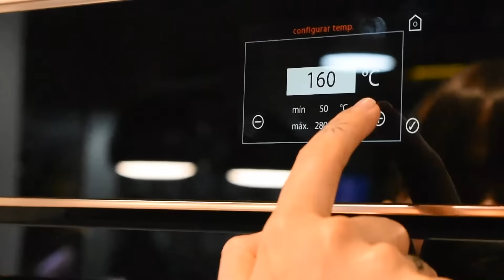Crumble de Galleta con Helado - Chef: Karla Palacio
Recuerda hacer todas tus preparaciones junto a la batidora SMEG, encuéntrala en La Cuisine Appliances